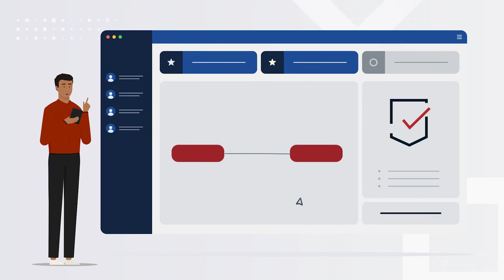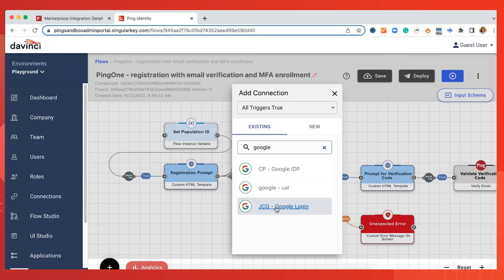What is Customer Identity and Access Management?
In less than two minutes, get a full overview of customer identity access and access management.